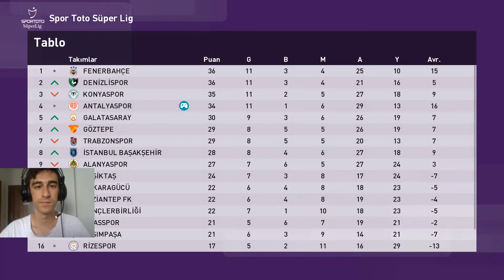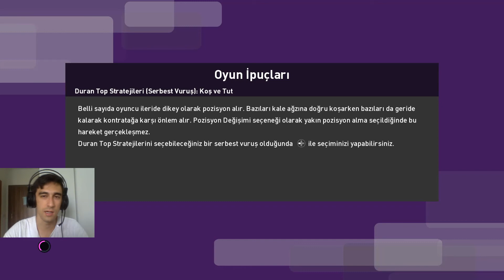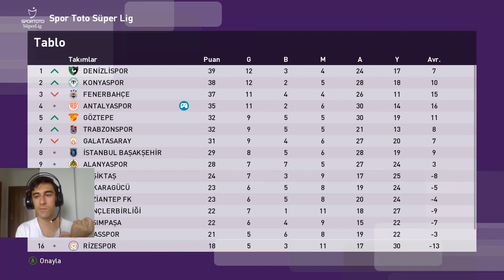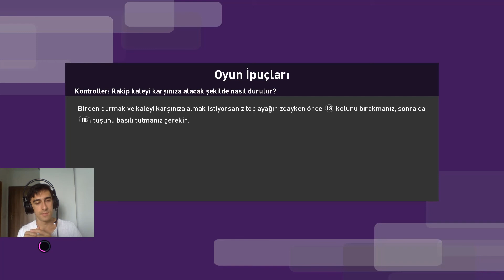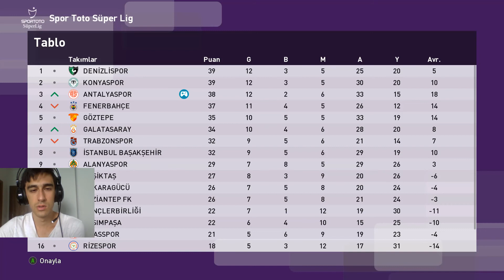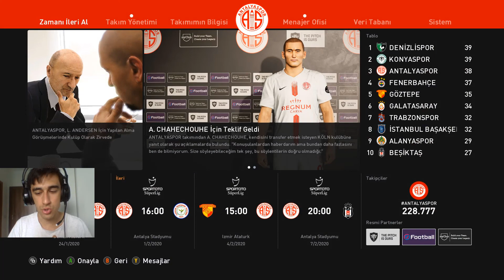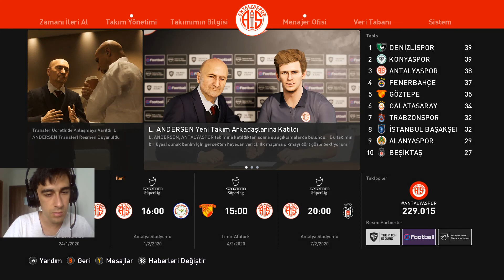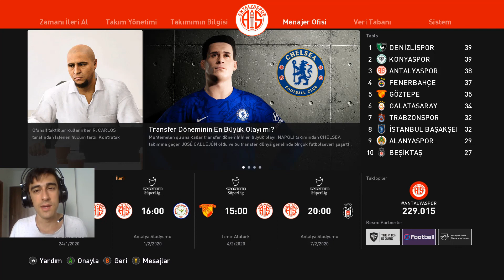PES 2020 ANALİG #9 | GOL MAKİNESİ ADİS JAHOVİC !!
Merhaba arkadaşlar ;

Bugün karşınız da PES 2020 analig 9. bölümde yine süper lig de esmeye gol makinemiz adis jahovic ile takımı coşturmaya devam ediyoruz.

Merhaba ben Ferhat Özcan diğer takma adımla KIZIL SAKAL kanalımda oyun videoları yükleyeceğim.
İleride vlog ve röportaj videoları yüklemeyi düşünüyorum.
Bu sizlerin sayesinde olacak inşallah.
Şimdiden bütün abonelerime ve videolarımı izleyen herkese teşekkür ederim.
HADİ EYVALLAH :))